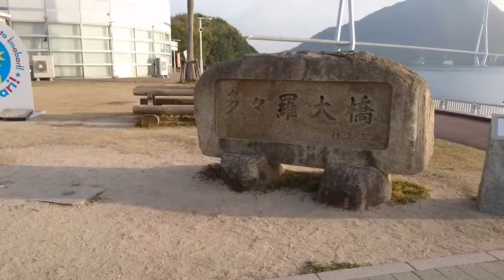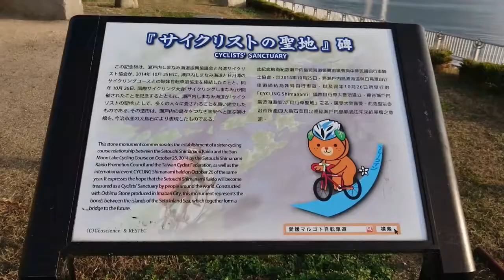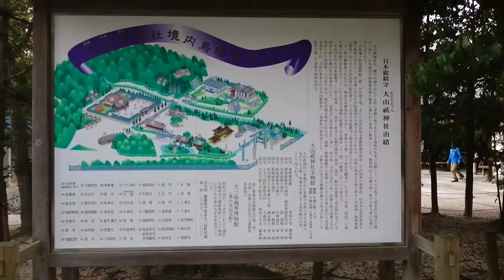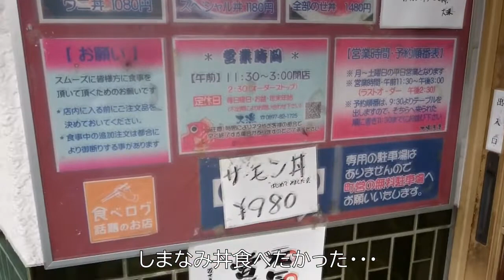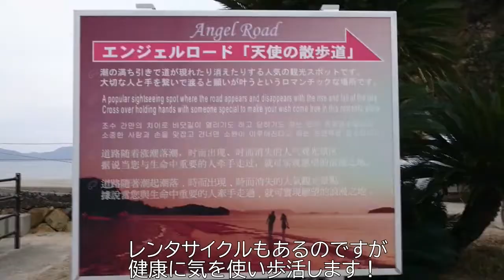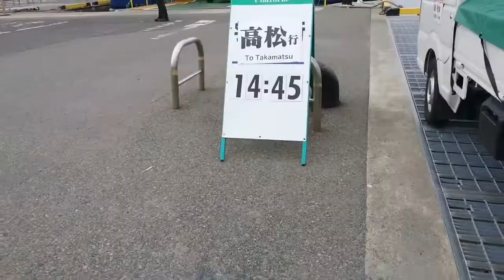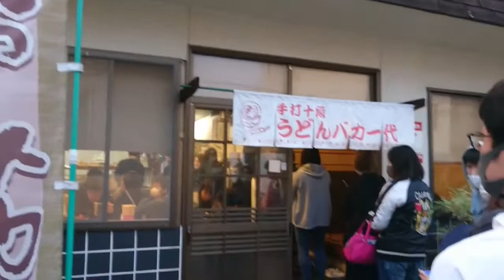【DQW】ドラクエウォークお土産めぐり旅（西四国編 2日目） 久しぶりのしまなみ海道と小豆島、そして釜バターうどん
旅行が好きな私。そして小さいころからドラゴンクエストと共に生きてきました。
そんな私の嗜好にピッタリなのが、ドラクエウォークのお土産集め。

今回は四国地方（西側）のお土産を集めに、思い付きの弾丸車中泊で０泊２日で行きました！

今回はその２日目。
道後温泉駐車場の車中泊から、日の出の瀬戸内海沿いを走りしまなみ海道を通って大三島へ。そのあとは高速道路で高松、そこからフェリーで小豆島にわたります。

旅行にあたっては、JB本四高速さんの四国観光周遊ドライブパス 2日間を利用しお得に回ることが出来ました！ガソリン代は高かったですけどね^^;

【この日集めたお土産】
・８１個目：大山祇神社（タオル）
・８２個目：小豆島エンジェルロード（真っ白な風車の置物）
★四国エリアのお土産はすべてコンプリート！★

【ドラクエウォークおみやげ集めのモットー】
ウォークなので歩きの要素を入れつつ、経済性と効率性を重視しています！

ドラゴンクエストウォーク

【参考】
ゲームエイト：ドラゴンクエストウォーク/おみやげ

◆でみすぽトラベル
「行った気になれる」をモットーに、国内旅行が趣味で趣味で趣味な「でみすぽ」が、主に「一人旅」をしている様子をTravelog(旅行記)として記録して編集したものです。
交通業界に従事するサラリーマンならではの楽しみ方や視点も交えつつ、グルメや景色など五感で感じる日本をお届けします！

・DOVA-SYNDROME
・MusMus